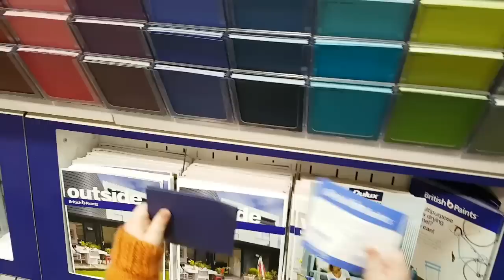Meet Mommy-Jazza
In Australia we write 'Mum' not Mom... But most of my audience is American so I usually use US spelling... It looks weird.
MORE OF ME! - Follow/Sub ↴